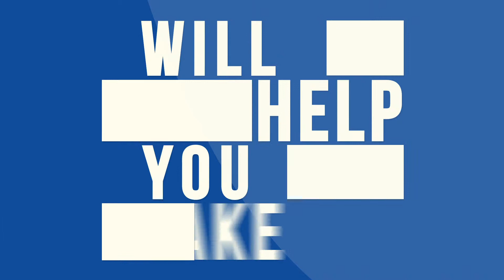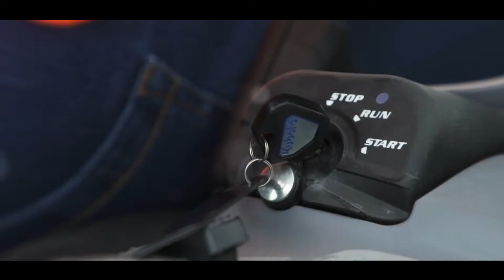A Career with a Difference: Construction and the Built Environment.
How about a career with a difference?

If you want a career in the Renewable Energy Sector that will help you make a real impact on the world, and on your income.

Apply for our Construction in the Built Environment course at Stoke on Trent College today, places are still available for September 2019